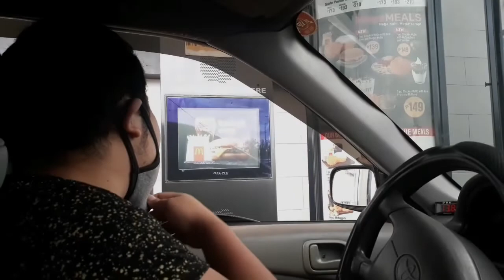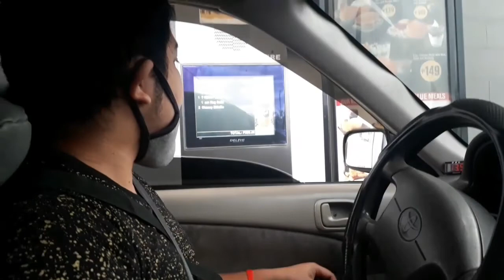Can you really tell if he/she is the one? 😁 Mother's Day Chikahan!